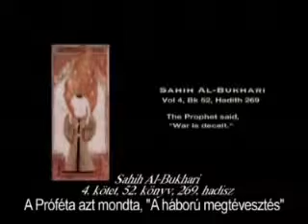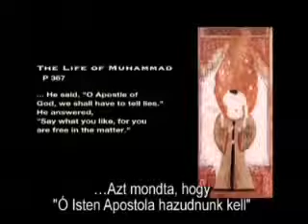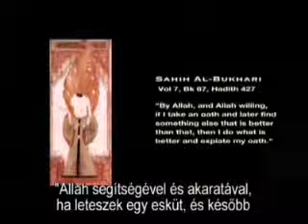(6 a 8) Iszlám - Amit a nyugatnak tudnia kell (Hungarian Version)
Az iszlám veszélyes

Az iszlám halálunk
A béke csalóka (hudna)

A cél az, mi megsemmisülés
Iszlamisták a nácik a jövő
"Fordítás ez a dokumentáció a nyelvet a nép"
Korán elpusztult! Állítsa le a értékesítése a fasiszta / barbár könyv a nyugati országokban, amely elősegíti a gyűlöletet ellenünk!
Állítsa le a mecsetek és Minarettenbau, nekik nincs hely nekünk, gyerekeknek és nincs halál kívánni!
Állj muszlim bevándorlás leállítása ellen a fasiszta Krimminalität polgártársaink, gyerekeink!
Állj iszlám iskolák és az iszlám órákat, védi meg az agymosás ellen küzd az oktatás a gyermekek!
Állj az iszlám jog, mentse el a lánya!
Helyezze több korlátozást, azonnali kiutasítását!
Emiatt a gyermekek több!

Többé elviselni ezt a tudatlanságot!

Fegyveres magad!
Hidd, hogy szabadon

Terjeszteni ezt a videót. Tájékoztassa barátait.

Az iszlám - Mi a Nyugat tudnia kell

Egy dokumentumfilm (DVD-2006)